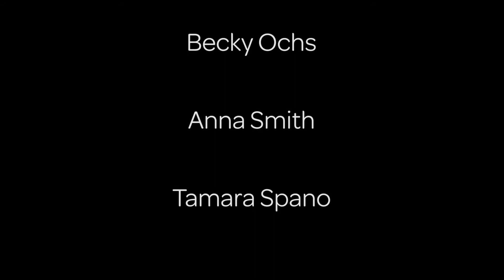Girl Scout News-Troop 10825-Black Canyon Animal Sanctuary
Girl Scout Troop 10825 shares a 6 month process in order to earn one of their proficiency badges (Digital Movie Maker) with the production of a news broadcast highlighting the Black Canyon Animal Sanctuary in Crawford, Colorado.